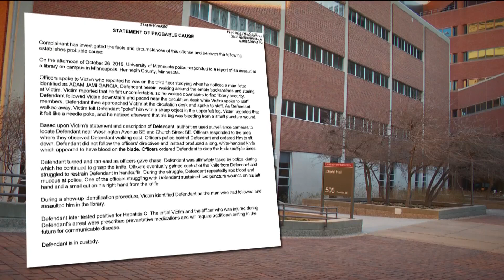Defendant in Edina stabbing death convicted of stabbing U of M student with hypodermic needle in 201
Adam Garcia has a long criminal history along with civil commitments for drug-induced mental illness. He's charged with Chris Lundegaard's random, violent murder.